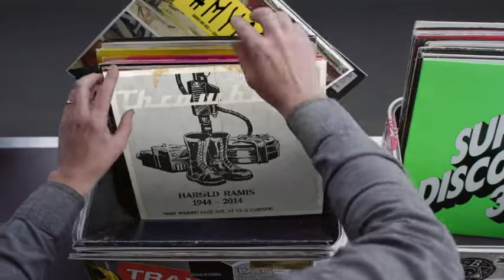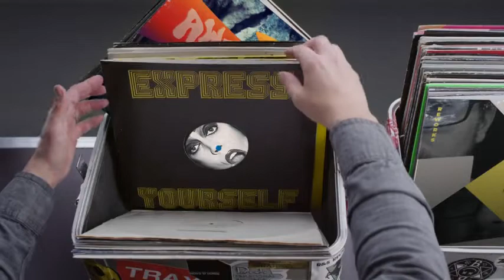Hashtag My Ass - Mr.cogollor Record Box